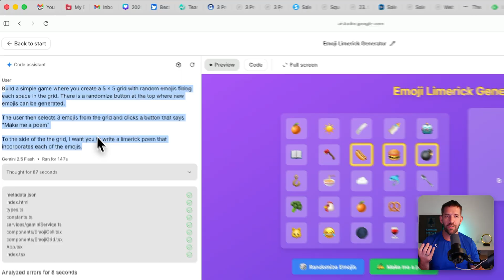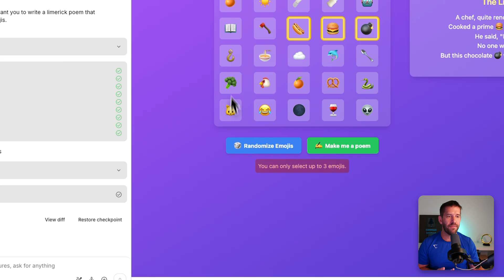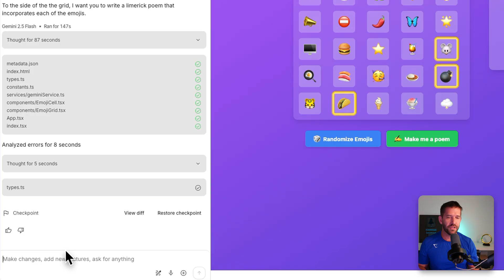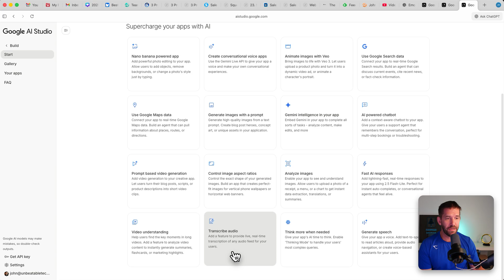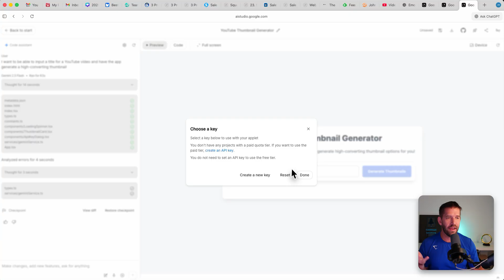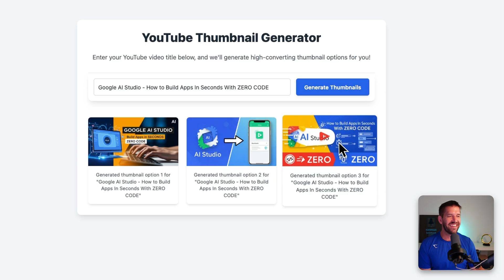Google AI Studio - Build Apps For Free In Seconds!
🙏 All content on my channel is my personal opinion. I am NOT a lawyer, accountant or financial advisor. I do not have any professional licenses. My opinions are not a replacement for the guidance of a professionally trained and licensed individual.

Want direct help in building your business using the latest AI strategies and tech? Apply to my mentorship program
Go High Level (Bonus Included): https://
MAILING ADDRESS:

The YouTube channel has a mailing address that you can send mail to.

Winter Garden
Florida 34777
VIDEO CHAPTERS:

0:00 AI Studio Intro
0:38 Build An Emoji Game
2:50 Build a Business Tool
3:48 Build from scratch

The latest news & tutorials for tools/apps for digital entrepreneurs.
Tips & tricks on how to use these tools/apps to create new products to sell.
Case studies about starting & scaling new online businesses.
Plus a sprinkle of fun & motivation along the way too!